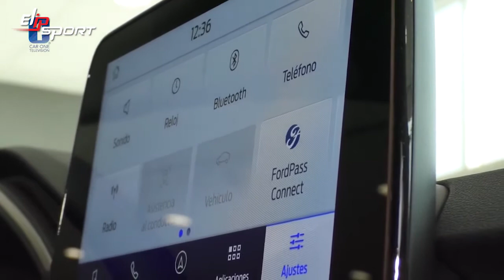2020 Hybrid Escape Thoát khỏi Xe thông thường One Ford 1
Sở hữu cho mình 1 chiếc xe quả là một điều tuyệt vời nhưng để lái xe an toàn cần tuân thủ các nguyên tắc đặc biệt là phải luôn tỉnh táo và có một sức khỏe tốt. Chính vì vậy hàng ngày hãy luôn tập luyện thể dục thể thao và Elipsport sẽ giúp bạn. Hãy truy cập ngay Elipsport.vn để chọn cho mình các loại máy chạy bộ, ghế massage,... cần cho sức khỏe của bạn và gia đình nhé.